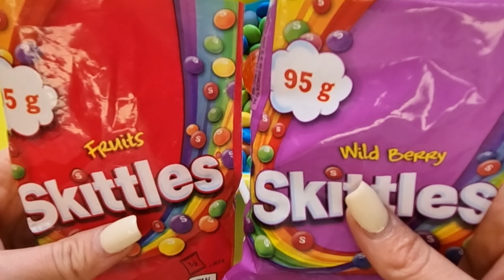ASMR unboxing of jelly beans in a blue tub featuring playful lollipops!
ASMR unboxing of sweets. A delicious celebration of color: an ASMR adventure with colorful jelly beans and playful lollipops! Yummy. 😋
Pleasant rustling 💗 and delicious view.💟 asmr unpackingsweets yummy sweets candies chocolate lollipop chupachupslollipop ASMRrelaxing satisfying lollipopcandy candy rainbow candy unboxing